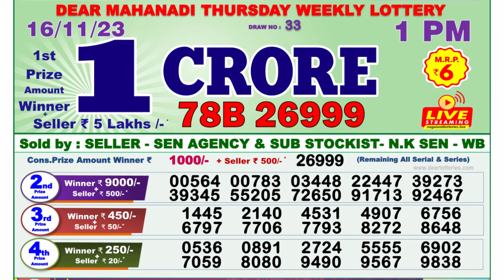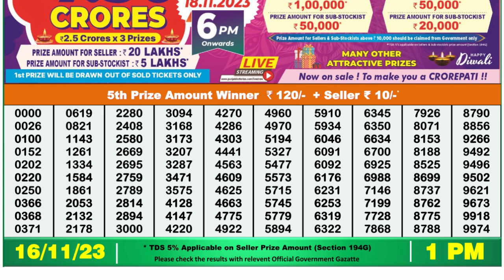🔴Dear Lottery Sambad Live 1pm today 16.11.23 Nagaland State Lottery Result